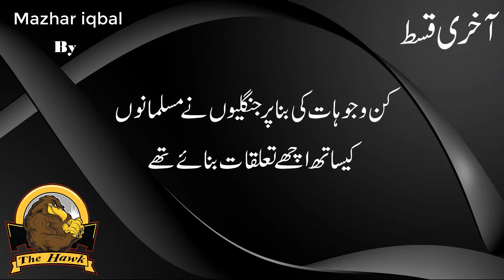Vikings trade with Muslims in Spain,the Middle Ages,and Central Asia,Vikings being a Muslim,Vikings.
This video contain the information about the Vikings and Muslim.